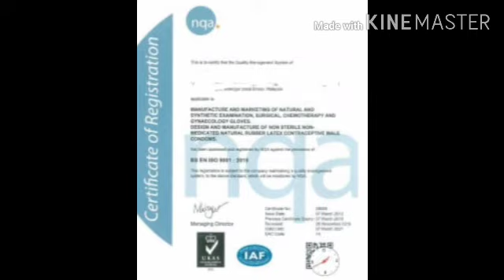M Care Nitrile Gloves avl.in Mumbai. Rajeev Sales corp - 8810621159 Subscribe for Products COVID-19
*LOCATION : MUMBAI*
*Ready stock*
*Matig super sale nitrile hand 🧤 gloves*.
*Matig*
10L ...407+2
20L...402+2
30L...398+2
40L...393+2
50L...391+2
1cr To 4 cr...385+2
5cr...383+2
10cr...379+2
15cr...377+2
20cr...375+2

* Mcare*
10L..398+2
20L..393+2
30L...389+2
40L...385+2
50L...382+2
1cr to 4cr...378+2
5cr...373+2
10cr...371+2
15cr...369+2
20cr...367+2
.rate validity...monday...11Am 👍🏻
*Plus12%gst Extra*
                                      Date - 07/09/2020
*LOI and Cancel Cheque  Required & BCLl or POF*
Direct meeting after Documentation

Agent commission over Billing upto plus ₹ 2/ will be added by Agentt.

Documentation Required:
1. LOI (Letter Of Intent)
2. LOA (Letter Of Authorization)
3. POF (Proof Of Fund)
4. BCL (Bank Confirmation Letter)
5. PO (Purchase Order)

Procedure:
1. Require current date LOI, LOA & POF.
2. Verification Of Fund Proof/ BCL
3. PO to be raised
4. NCNDA
5. PI
6. Location Sharing
7. Stock verification

Thanking you
THE VIDEO IS NON PROMOTIONAL THIS VIDEO IS JUST MADE FOR EDUCATIONAL AND BUSINESS IDEAS. THiS CHANNEL IS NOT RESPONSIBLE FOR ANY BUSINESS LOSS AND PROFIT. IT ALL DEPENDS ON YOUR HARDWORK AND effort

*Raj-Dharm*
  Hey, I'm on YouTube as a promoter without any cost of COVID-19 Products for Insubscribe  & join.

Happy independence Year🙏🇮🇳